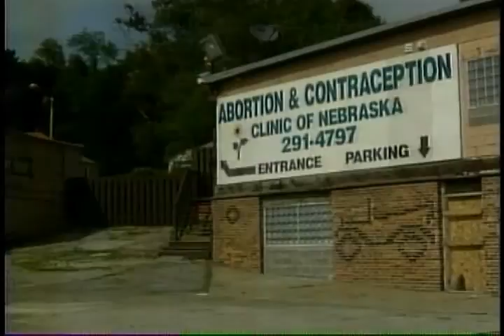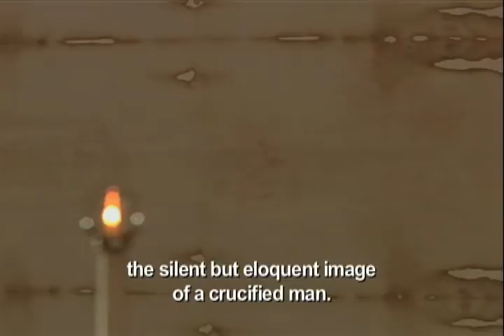Currents: 4/14/10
The Vatican publishes its guidelines on sex abuse cases  well get a breakdown of what it means.

Hes not a Saint  but he plays one on stage.

And, is this the face of God?  Why thousands have turned out to see the Shroud of Turin.